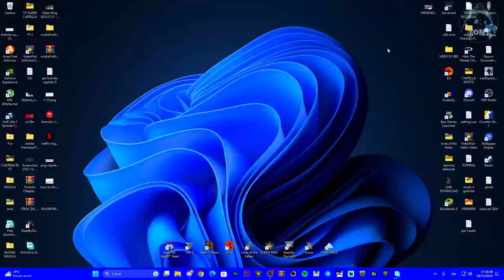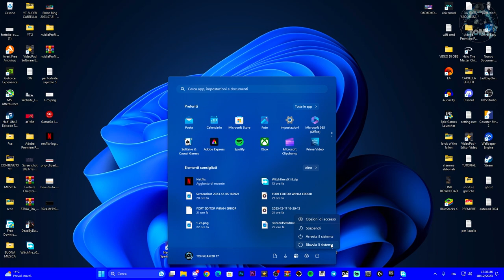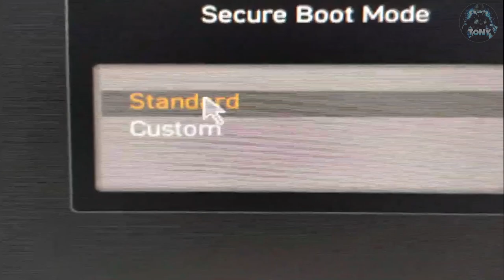COME ATTIVARE IL SECURE BOOT |Stato avvio protetto su pc | Windows 10 e 11 - TUTORIAL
Attivazione completa del SECURE BOOT su PC!

MIO REFCODE:563685ph1

PC:
MOBO: B450 GAMING PLUS
CPU: R5 3600
GPU: 1660 SUPER
RAM: 16 GB
CASE: 4000D AIRFLOW CASE CORSAIR

VIDEO TUTORIAL
               GAMES---TECH---MICROSOFT